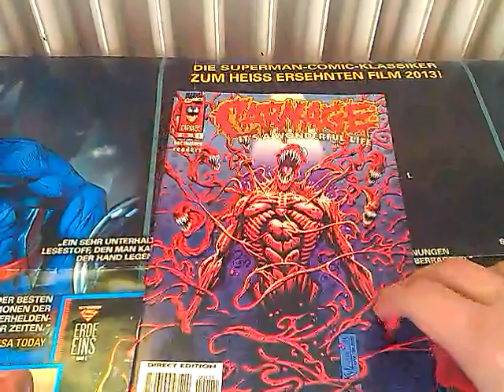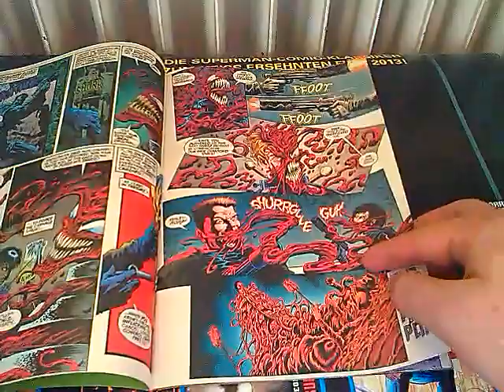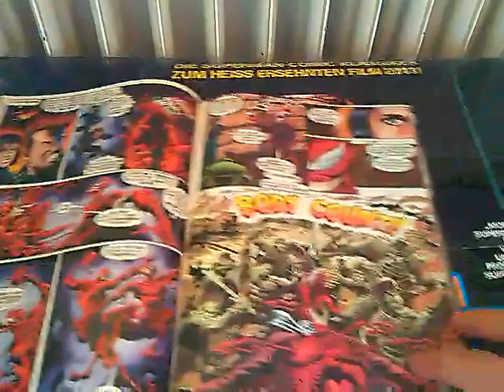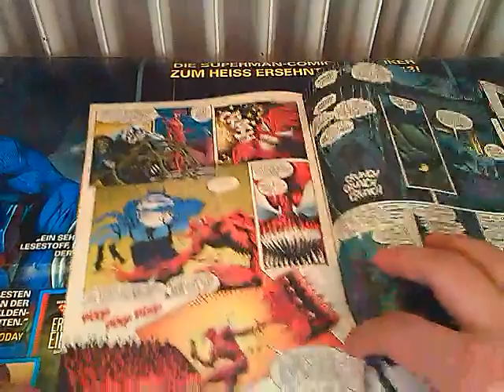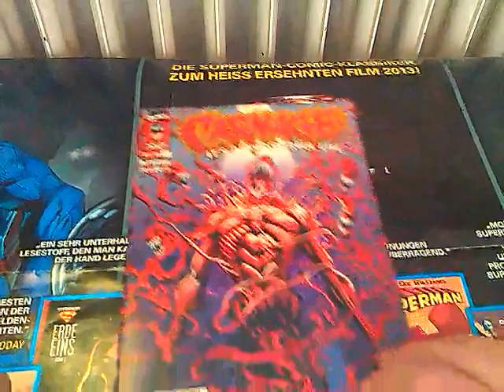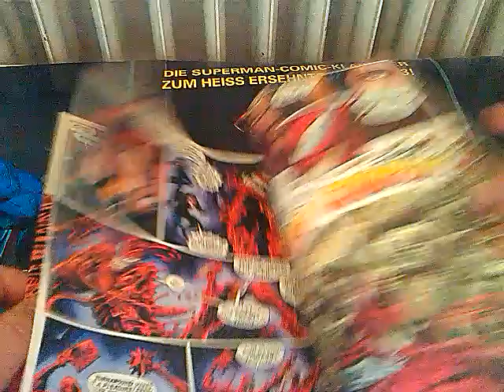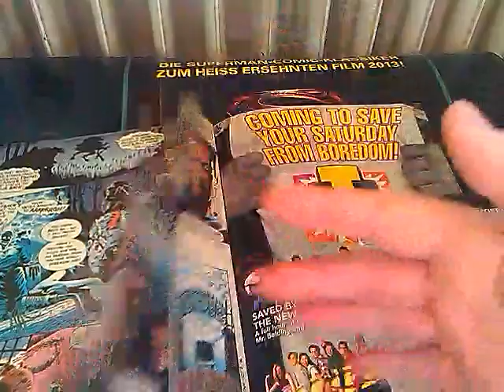Carnage is a wonderful life